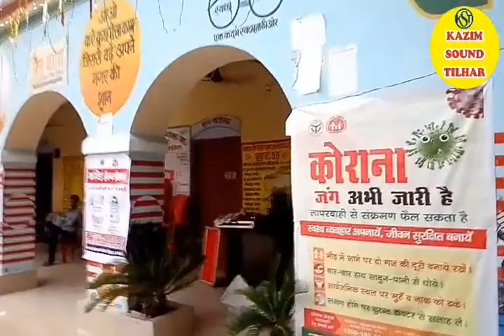August Program in Tilhar